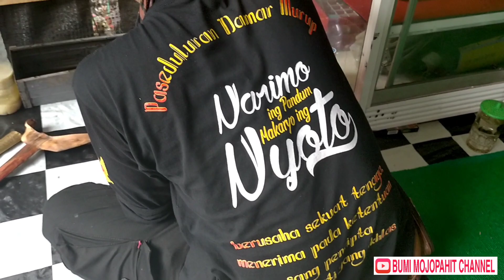Sosok Mranggi,tukang warang dan pecinta keris Mojokerto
Kali ini saya ajak sobat semua untuk mengenal sosok mranggi,tukang warang dan pecinta keris Mojokerto yang bernama mas Hendra
Pemilik akun fb : Bintang Djaya
Yang beralamat di dsn.Lespadangan rt 03 rw 07 no.10 ds.Terusan kec.Gedeg kab.Mojokerto

Semoga video ini bermanfaat dan bisa menambah pengetahuan kita tentang budaya tosan aji

Toni Kristanto
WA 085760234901